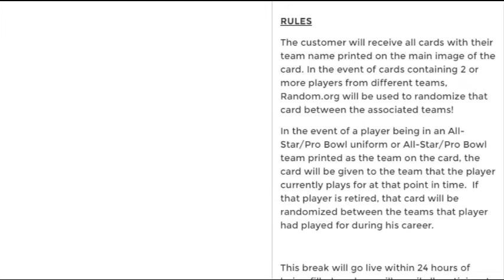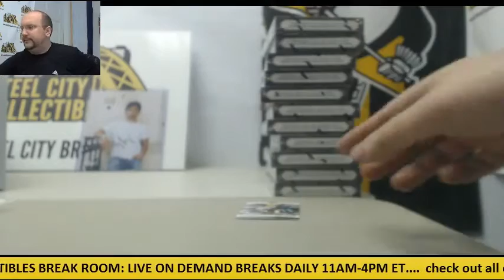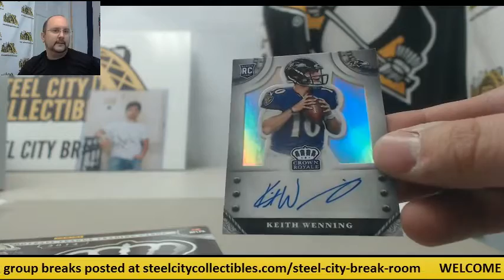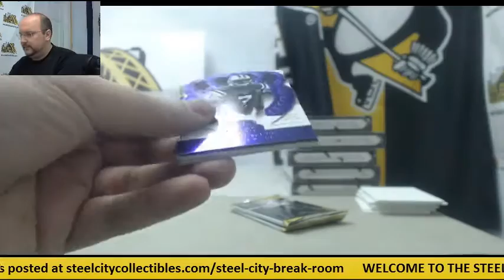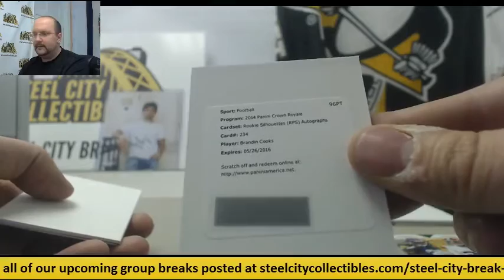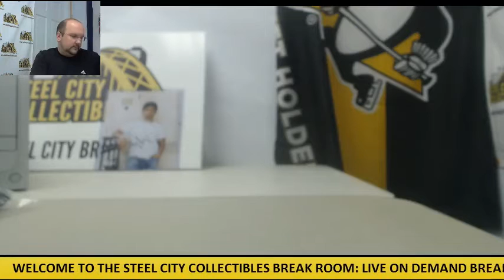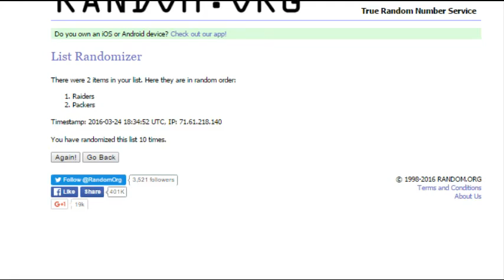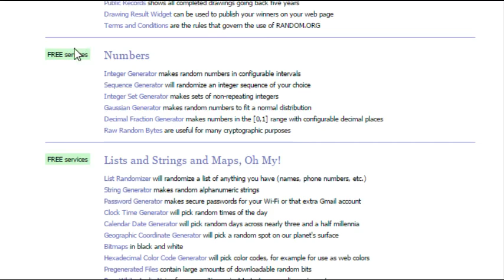2014 Panini Crown Royale Football Hobby 12-Box Case - Random Team Group Break